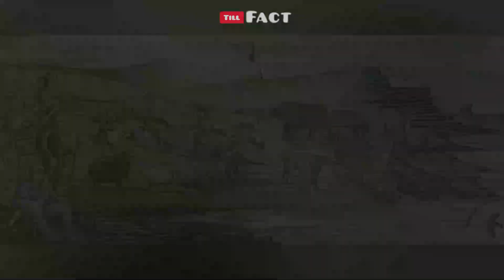Real Vikings Facts 🇮🇳 | TillFact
Hi Everyone in this video we will see some facts about real vikings which existed in sweden situated today.

And Thanks ❤🌹 for watching this video and giving ur precious time .

we will solve the query did vikings ever came to 🇮🇳 INDIA